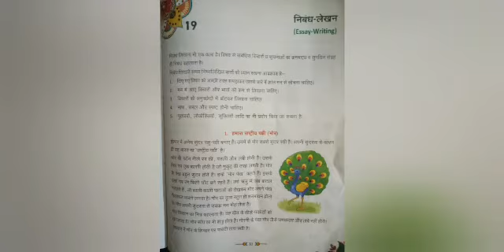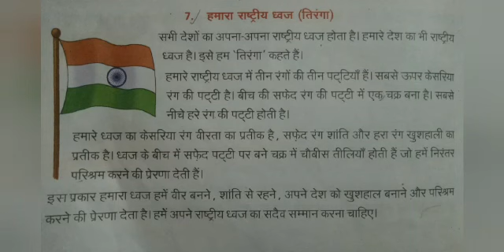Class III (Hindi Language) Chapter No. 19 "निबंध लेखन" (Attachment in description box)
Class III (Hindi Language)
Chapter No. 19 "निबंध लेखन"

By : Ms. Shalini Sharma